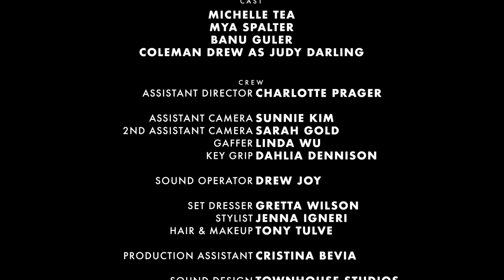Welcome To 'Witch City' With Michelle Tea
Welcome to our new series Witch City, where host Michelle Tea travels the country to learn what it means to be a modern witch. We've started in Brooklyn, where Tea enlists the help of author Mya Spalter to give us a crash course in the meanings behind altars and how to build one for yourself. We also talk to drag queen Judy Darling, who views the act of drag as a form of ceremonial magic.